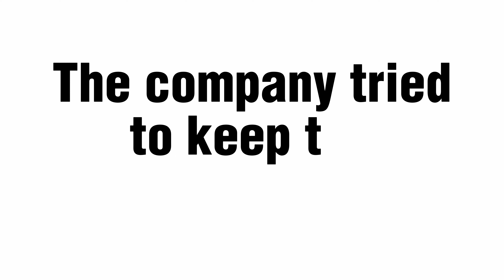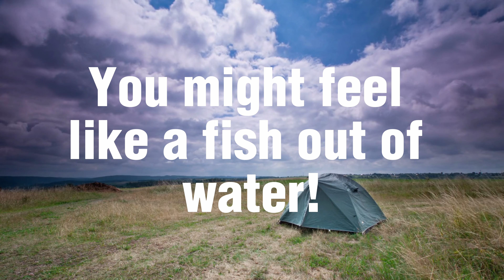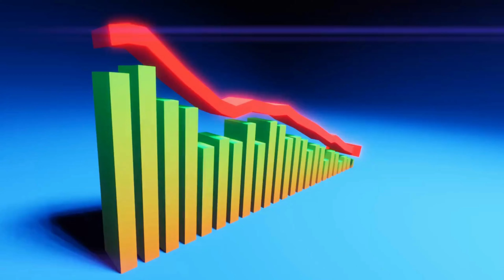"English Animal IDIOMS" - Starter Guide!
In this video, I'm going to introduce you to some English Animal Idioms! These idioms are great for starting conversations with English speakers, and will help you make more sense of English spoken around you.

This starter guide is a great way to get started with learning English Animal Idioms, and I'll be adding to it over time so that you have a resource that is always up to date. So be sure to check back often!

Join iTalki if you want to practice your English skills with native speakers.

Learn English
English Fluency